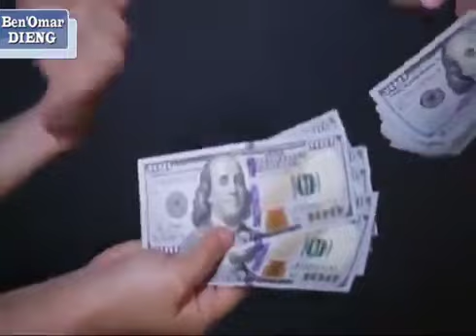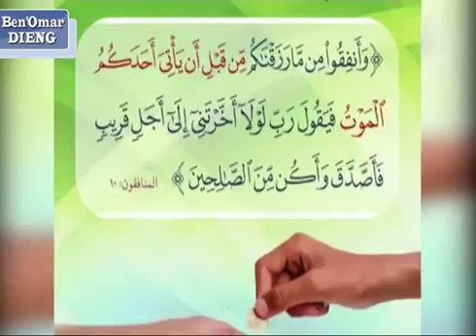Oustaz Ben Omar Dieng Ndenkané (testament)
Vidéo de Moussa